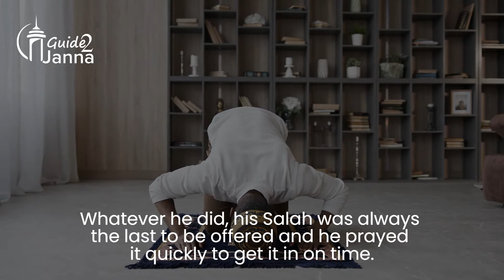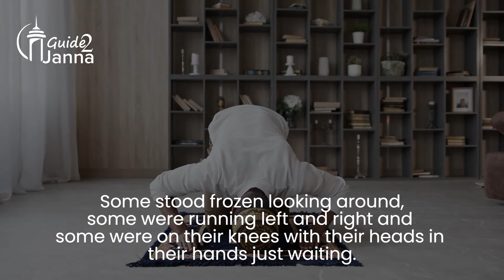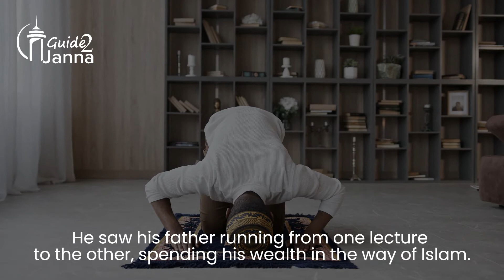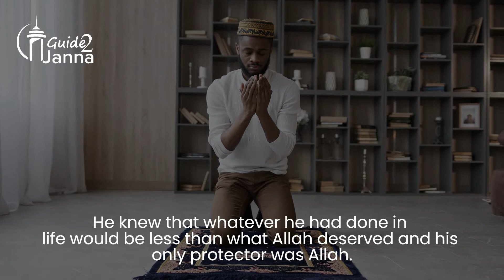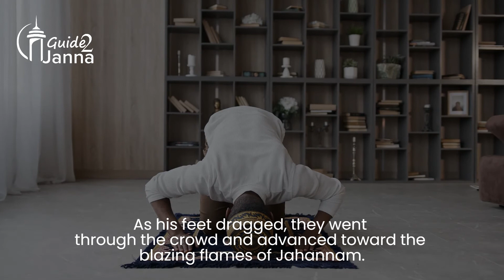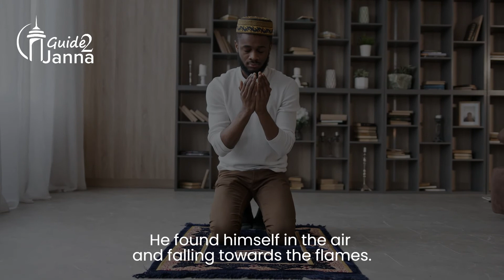The Boy Who Used to Delay His Prayers | Inspiring Islamic Stories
"Say Your Prayers Before Prayers For You Are Said."

His name was read first. He fell on his knees and yelled that this couldn't be, "How could I go to Jahannam? I served others all my life, I spread the word of Allah to others." His eyes had become blurry and he was shaking with sweat. The two angels took him by the arms. As his feet dragged, they went through the crowd and advanced toward the blazing flames of Jahannam. He was yelling and wondered if there was any person who was going to help him. He was yelling of all the good deeds he had done, how he had helped his father, his fasts, prayers, the Qur'an that he read, he was asking if none of them would help him. The Jahannam angels continued to drag him. They had gotten closer to the Hellfire. He looked back and these were his last pleas. Had not Rasulullah [saw] said, "How clean would a person be who bathes in a river five times a day, so too does the Salah performed five times cleanse someone of their sins?" He began yelling, "My prayers? My prayers? My prayers?"

The two angels did not stop, and they came to the edge of the abyss of Jahannam. The flames of the fire were burning his face. He looked back one last time, but his eyes were dry of hope and he had nothing left in him. One of the angels pushed him in. He found himself in the air and falling towards the flames. He had just fallen five or six feet when a hand grabbed him by the arm and pulled him back. He lifted his head and saw an old man with a long white beard.

He wiped some dust off himself and asked him, "Who are you?" The old man replied, "I am your prayers." "Why are you so late! I was almost in the Fire! You rescued me at the last minute before I fell in." The old man smiled and shook his head. "You always performed me at the last minute, and did you forget?" At that instant, he blinked and lifted his head from Sajdah. He was in a sweat. He listened to the voices coming from outside. He heard the adhan for Salat-ul Isha. He got up quickly and went to perform Wudhu.